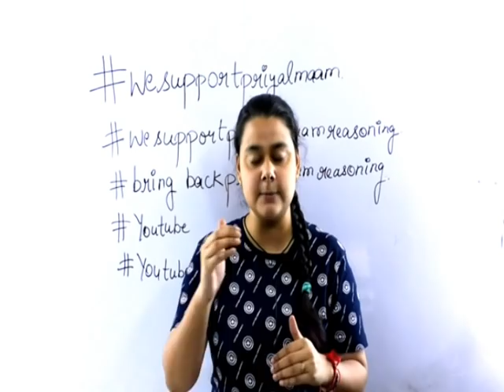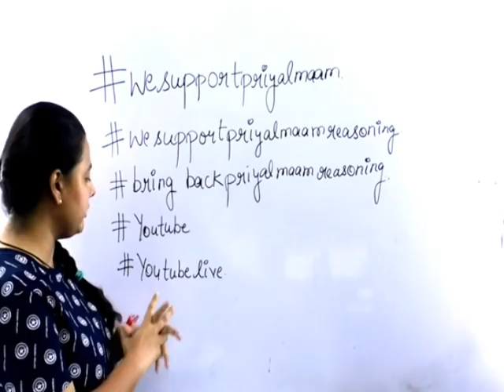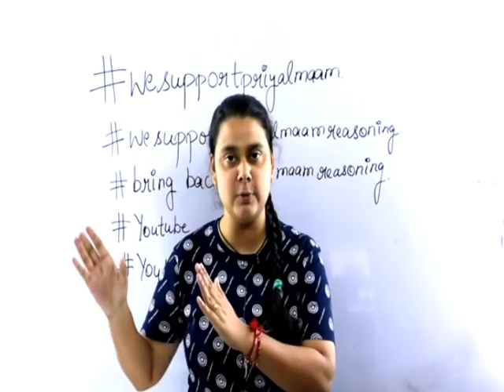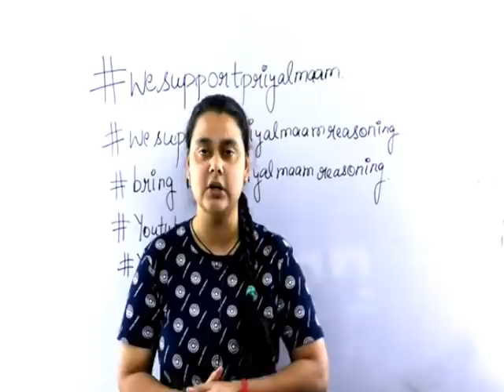urgent ...Teachers and students मदद करे सभी exampur,rakesh sir ,gagan sir ,kamal sir kaljal mam